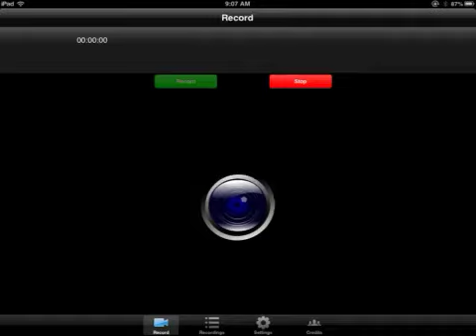MetalStorm Online bwilliw Spectre credits vs. YoungBlood Cyclone coins